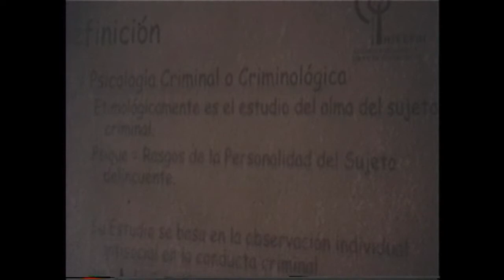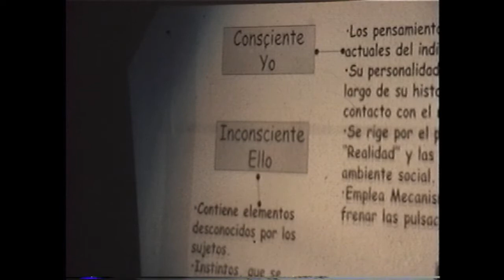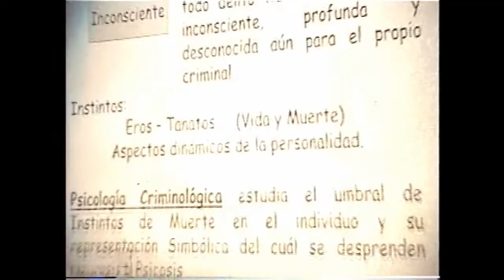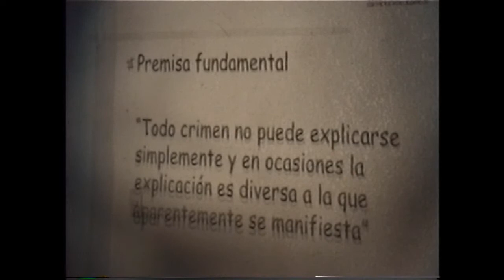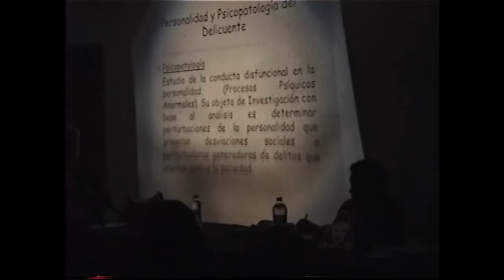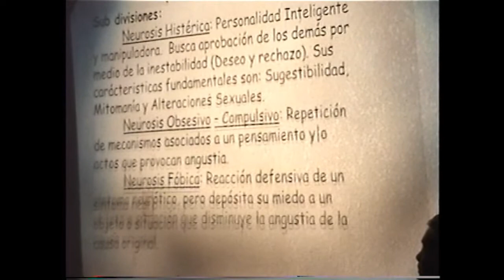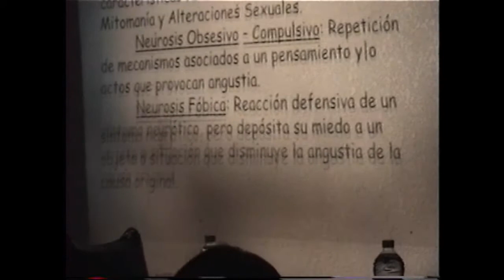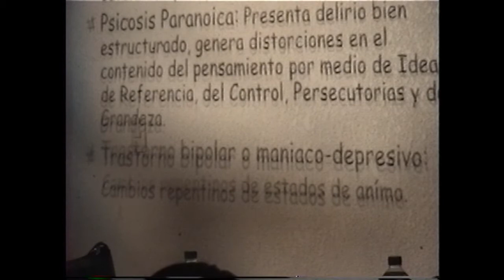PSICOLOGÍA CRIMINAL. LIC.ADRIANA PRADO MARTÍNEZ.141004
Conferencia impartida por la Psicóloga Adriana Prado Martínez el día 14 de octubre de 2004, en la Licenciatura en Derecho incorporada a la UNAM, del Instituto de Integración Cultural, AC.- La psicología criminal, puede considerarse como una disciplina dentro de la Psicología. Esta disciplina está orientada a estudiar, entender y explicar cuál es el origen del delito, cuáles son las motivaciones y la personalidad del delincuente, y además, tratar de prevenir y controlar la delincuencia y rehabilitar y reinsertar al ofensor. Por tanto, es posible englobar a un psicólogo criminal en diferentes ámbitos, de los que es posible destacar su uso en el profiling criminal, en la investigación criminal, utilizando la geo-criminalidad o mapping criminal, realizando entrevistas, tanto a ofensores como a víctimas, elaborando teorías del conflicto y programas preventivos de la criminalidad, y finalmente, valorando la imputabilidad de los acusados en juicios. Por tanto, los psicólogos criminales pueden desarrollar su profesión en diferentes lugares, destacando centros penitenciarios y de salud mental y los juzgados.